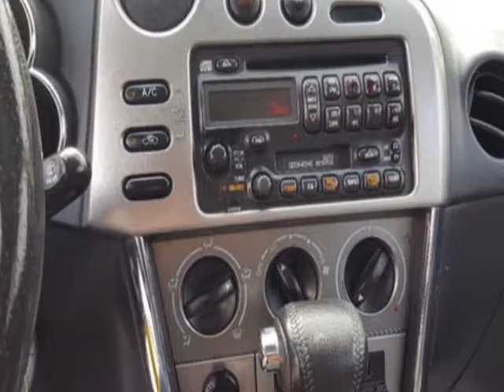2004 Toyota Matrix XR Wagon - Yonkers, NY